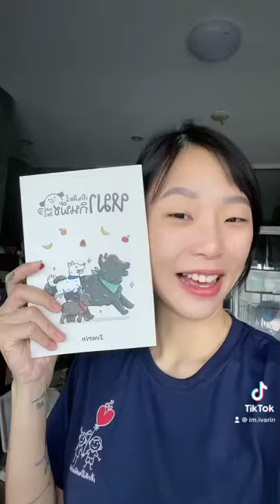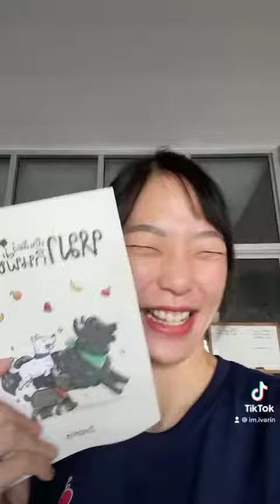รีวิวหนังสือตัวเอง : “หมาเป็นสัตว์กินพืช!”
หนังสือที่เราเขียนด้วยความรักความใส่ใจ เราอยากให้เจ้าของหมาทุกคนได้รักและเลี้ยงน้องๆอย่างเต็มที่ และก็มีความสุขไปกับความหลากหลายในการให้อาหารน้องๆด้วย

ใครสนใจหนังสือ สั่งได้ในช้อปปี้เลยนะคะ 🙏🏻❤️